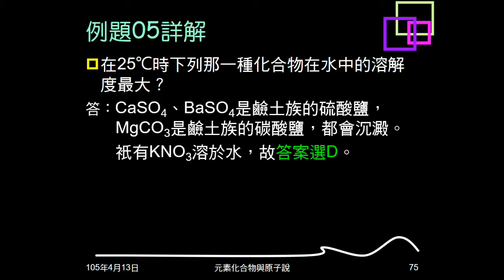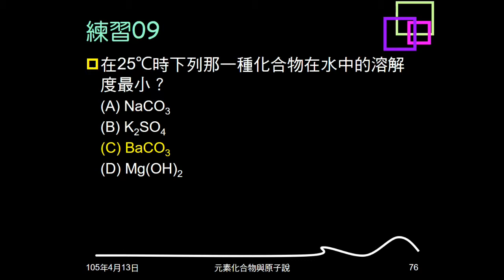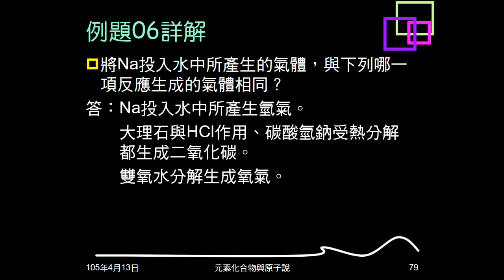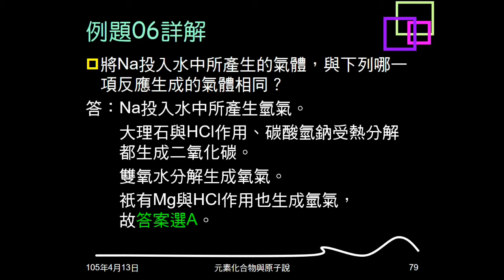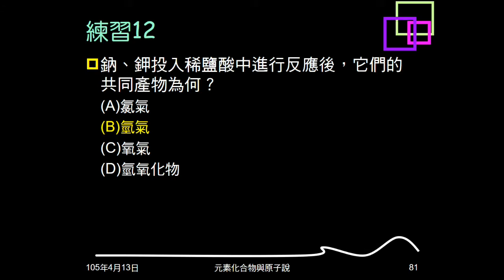104學年複習元素與化合物11：例题05、06；練習09～12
例題05問哪個化合物溶解度最大，練習11問何宎在室溫下會和水作用。練習12問鈉、鉀投入鹽酸反應，共同產物為何。練習09則問何者溶解度最小。練習10問氯化鈣和碳酸鈉反應結果。例題06問鈉投入水產生的氣體，和哪一個反應相同。